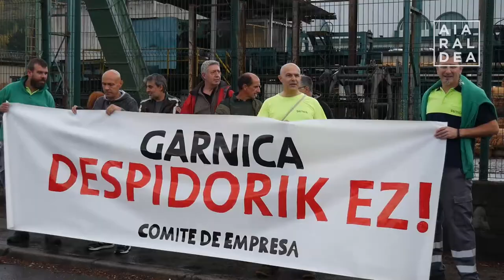Maderas de Llodioko mobilizazioek ez dute etenik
Mobilizazioak egiten ari dira Maderas de Llodio lantegian, hiru behargin kaleratu dituztelako.